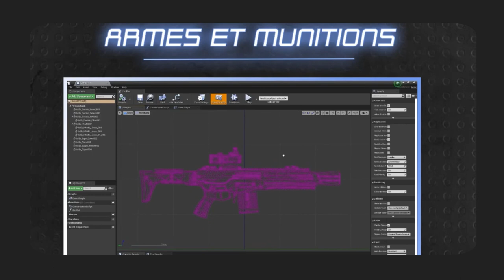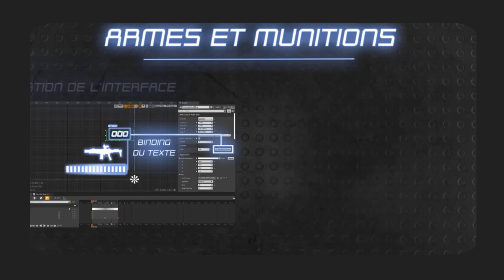Devenir Game Designer : formation 3D Temps Réel (avril 2023)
Pour devenir infographiste 3D temps réel dans le domaine du jeu vidéo. Il faut acquérir de bonnes compétences techniques mais aussi un bon niveau en graphisme en réalisation de visuels de manière générale.
Le game designer peut devoir avoir des connaissances pointues sur des sujets variés tels que l'archéologie, la sociologie, l'architecture... tout dépend du jeu à réaliser. Du point de vue technique, il faut connaître les différentes possibilités d'un moteur de jeu tel qu'Unreal Engine pour poser des idées, réaliser des concepts et des visuels.

Avec Unreal Engine, on pourra voir les différentes étapes de la création d'un jeu, du 3D environnement au gameplay, en passant par les FX et la création des IA. Ce qui nécessite d'avoir un esprit créatif et rigoureux, pour structurer les interactivités sous la forme de pipelines de nodes appelées "Blueprints".

Chacun peut trouver sa place dans la création d'un jeu, du plus créatif (environnements) au plus technique (interactivité) !